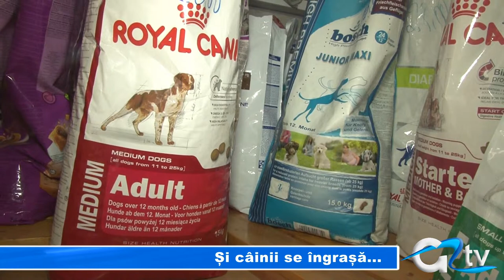SI CAINII SE INGRASA...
Iubitorii de animale sunt din ce în ce mai mulți și aproape că nu există casă în care să nu se afle un câine sau o pisică. Grija pentru prietenul casei nu mai este o modă ci o datorie și trebuie să fim conștienți că animalele trebuie crescute după reguli, ca la carte, și nu la întâmplare.